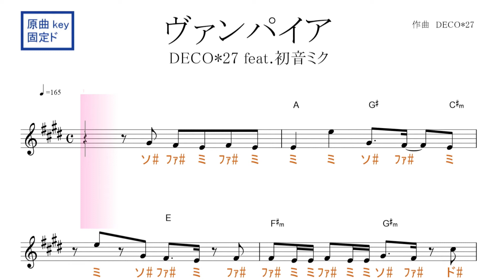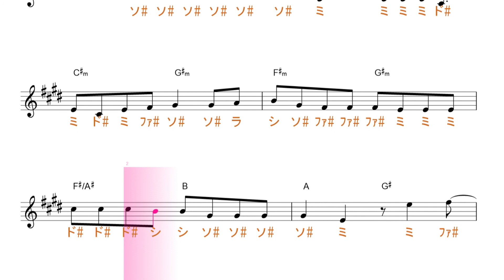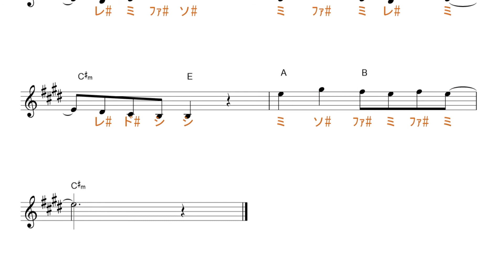ヴァンパイア（DECO*27 feat.初音ミク）原曲key 固定読み／ドレミで歌う楽譜【コード付き】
この動画は、原曲と同じkeyの固定ド読みです。基本、ファ・ド・ソ・レが♯します。

使用方法；
１、まずは、流し聴きしてみて下さい。
２、可能なら、本物のオーディオ推奨。
３、速度調節します。youtube 動画は、音程を変えずに、速度を変えることが出来ます。画面右下の設定、再生速度とあり、選べるようになっています。
４、何度か、聞いているだけで、自然と覚えて、音名が、時々でも浮かぶようになって来ます。寝ながら、ループ再生しておいても、効果あります。
５、余裕があれば声も出してみましょう。正しい言葉・文字でなくて構いません。分からない部分は、唸るような感じで。
６、音楽教室の教材などにも最適です。ご活用下さい。
７、他にも、様々な活用法が考えられると思います。